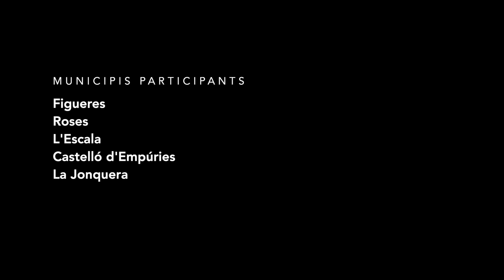Mapadeball Alt Empordà - RESUM Curs 2020-21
Resum Mapadeball 2021 Alt Empordà